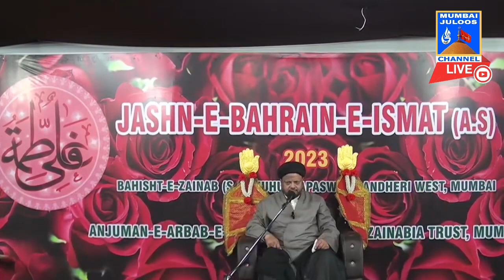MAJLIS E BARSI | MAULANA SAYED MAHIR ALI JAFARI | MARHOOM SAYED ABBAS IBNE SAYED MOHSIN ALAM